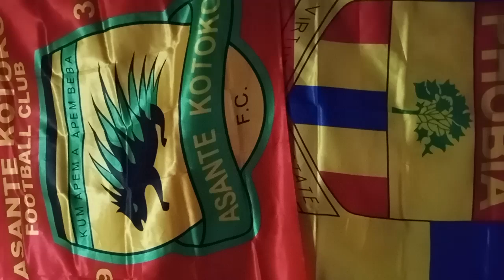FINALLY: KOTOKO NEW STRIKER SHAFIU TO LAND IN GHANA MONDAY..INKOOM SET TO JOIN KOTOKO..WE WILL BEAT